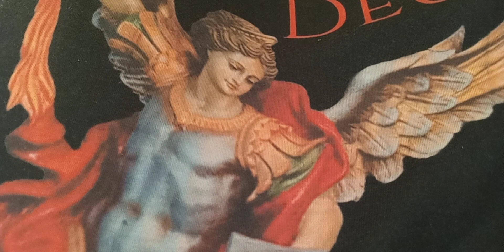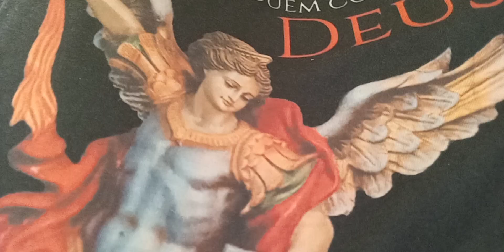Frases de sabedoria